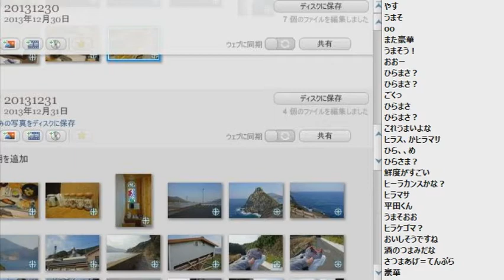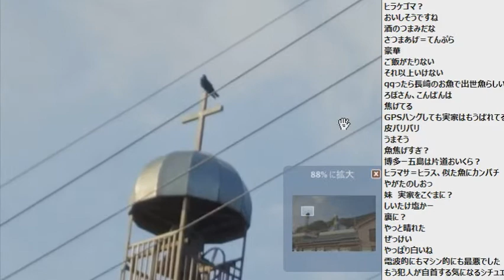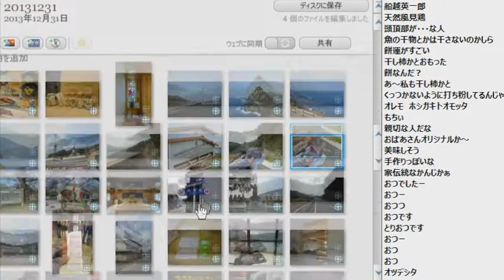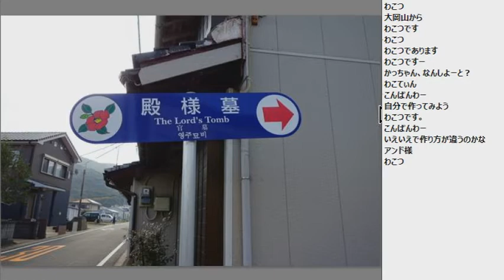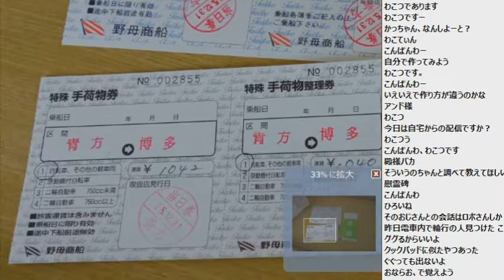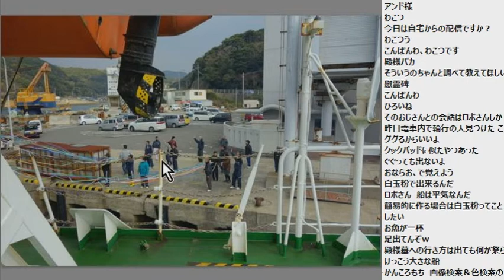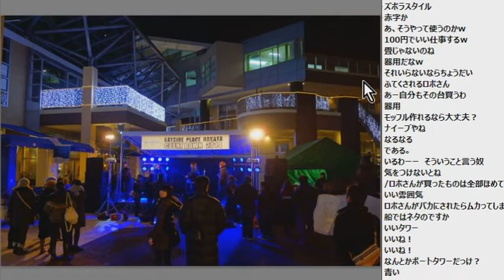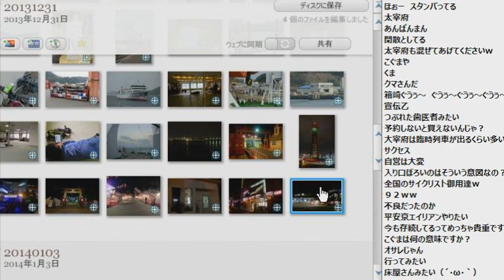【スライドショー】2013/12/31 上五島(中通島)～博多港 自転車旅行ふりかえり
・前の動画 福江島3日目～上五島(中通島) 自転車旅行ふりかえり